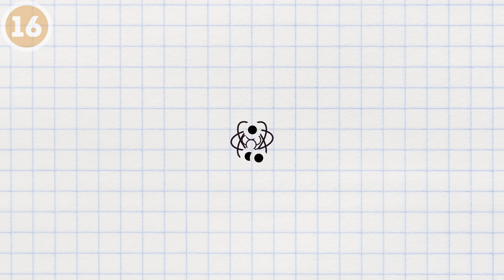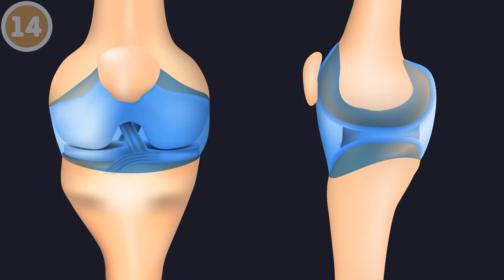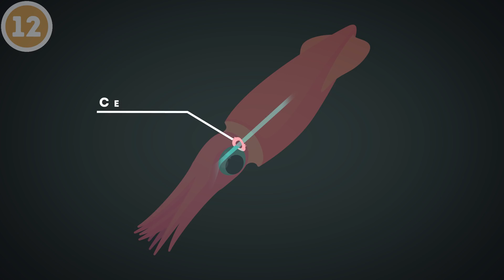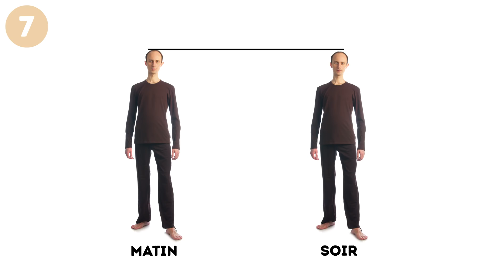17 Faits Incroyables Mais Scientifiquement Prouvés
Nous avons dressé une liste des faits scientifiques les plus fantastiques et les plus incroyables, qui semblent trop fous pour être vrais. Ce monde ne cessera jamais de nous surprendre, vérifie-le par toi-même !

Les scientifiques ont récemment découvert que l'univers avait un goût de framboise et que la Joconde avait des sourcils.

L'endroit le plus froid de l'Univers ne se trouve pas sur la Lune, où le thermomètre peut afficher jusqu'à -378°F. La température la plus froide a été enregistrée dans un laboratoire, où des scientifiques finlandais ont réussi à congeler des atomes à l'aide d'un laser.

Si nous pouvions nous débarrasser de l'espace vide entre les atomes, toute l'humanité tiendrait dans le volume d'une pomme.

Le plus grand organisme vivant au monde est un champignon.

Les poumons humains ont la même surface qu'un court de tennis.

Le fait qu'une personne ait un garçon ou une fille dépend souvent de sa fratrie.

Tu as peut-être entendu dire qu'une personne est en général un peu plus grande le matin que le soir. Quant à la hauteur de la Tour Eiffel, elle varie en fonction de la météo.

Le poisson des cavernes peut marcher et escalader des parois grâce à son bassin en forme de tétrapode. Il utilise ses nageoires de la même manière que les animaux terrestres à quatre pattes utilisent leurs membres.

Ton cerveau t'aide à rester en forme ! En supposant que le taux métabolique moyen pendant les périodes de repos est de 1 300 calories, ton cerveau en consomme à lui tout seul 260 !

TIMESTAMPS

L'endroit le plus froid de l'Univers 0:22

L'humanité dans une pomme 1:03

Le goût de l'Univers 1:47

Substance super glissante 2:12

Le plus grand organisme vivant 2:28

Cerveau en forme de bagel 2:55

Plus rapide qu'une navette spatiale 3:13

Des poumons de la taille d'un court de tennis 3:39

Liens familiaux 3:59

Un poisson qui reconnaît ton visage 4:19

Le secret de la Tour Eiffel 4:33

Traces du Big Bang 4:56

Poisson qui marche 5:16

Le secret de Mona Lisa 5:37

L'amitié des chimpanzés 6:15

Le cerveau est une ampoule 6:34

Le café influe sur la taille de ta poitrine 7:05

SUMMARY

La température la plus froide sur Terre a été enregistrée dans un laboratoire scientifique en Finlande.

Si tu pouvais goûter l'univers, il aurait le goût d'une framboise.

L'une des substances les plus glissantes au monde est le lubrifiant de tes genoux.

Le plus grand organisme vivant au monde est un champignon appelé Armillaria ostoyae.

Le cerveau d'un calamar ressemble à un bagel à cause de la configuration de son système digestif.

Une puce "décolle" du sol plus vite qu'une navette spatiale. Ses sauts sont de 8 cm par milliseconde.

Si les poumons d'un individu étaient ouverts à plat et posés sur le sol, ils couvriraient une surface aussi grande que celle d'un court de tennis.

Les hommes héritent de leurs parents la tendance à avoir plus de filles ou plus de garçons.

Les poissons archers peuvent reconnaître les visages des gens avec une précision de plus de 80 %.

La hauteur de la Tour Eiffel varie en fonction de la météo. Dans la chaleur de l'été, elle peut atteindre 15 cm de plus.

Une partie du bruit statique que l'on entend sur un canal vide est un reste du Big Bang.

Le poisson des cavernes peut marcher et escalader des parois grâce à son bassin en forme de tétrapode.

La Joconde avait des sourcils et des cils.

Les chimpanzés mâles ont des amis car cela les aide à diminuer leur niveau de stress pendant les conflits.

Le cerveau a besoin d'autant d'énergie qu'une ampoule de 10 watts.

Trois tasses de café par jour peuvent réduire la taille des seins, surtout s'ils étaient volumineux au départ.